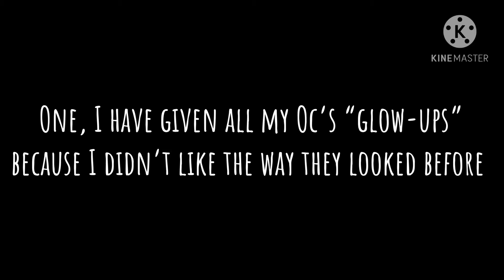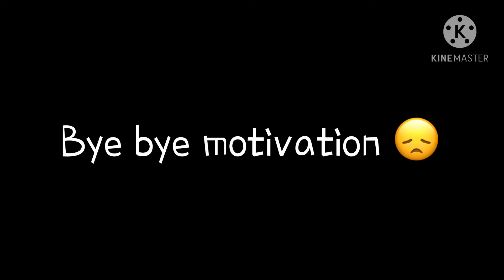Forgotten : episode 2 : ~ conversations ~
This took awhile to make

I’m working on some other projects at the moment QwQ

Yeast